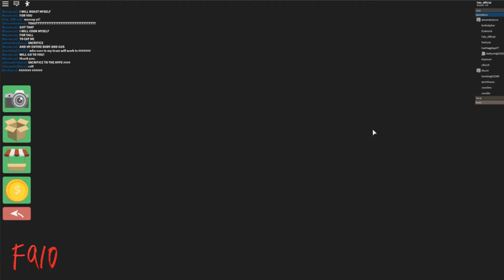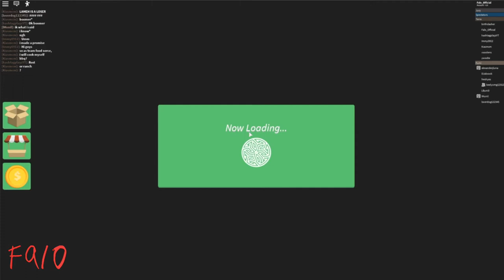FALO - Survivor Series - Part 1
Welcome to part 1 of the survivor series :D